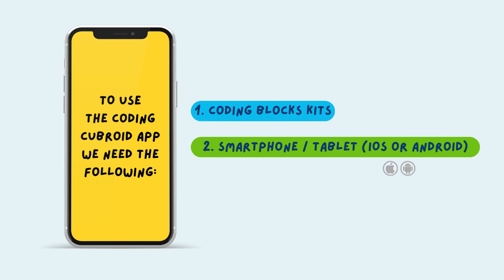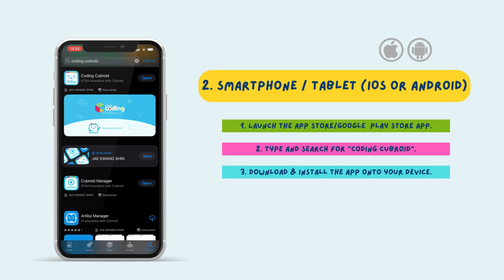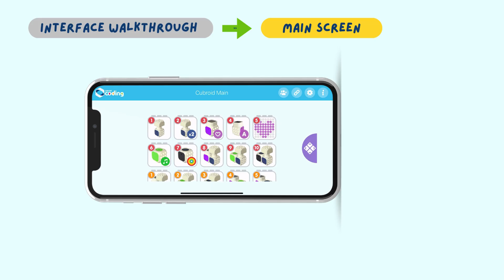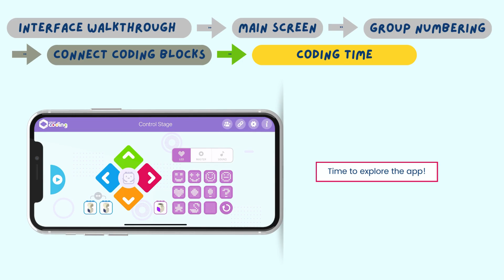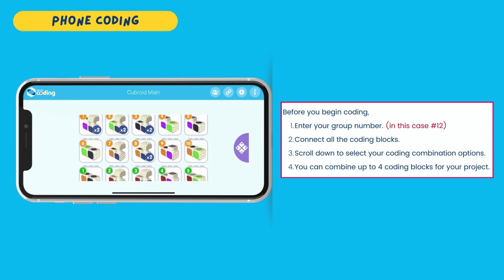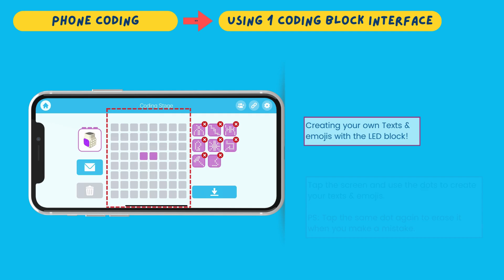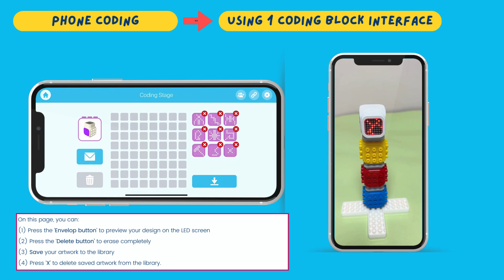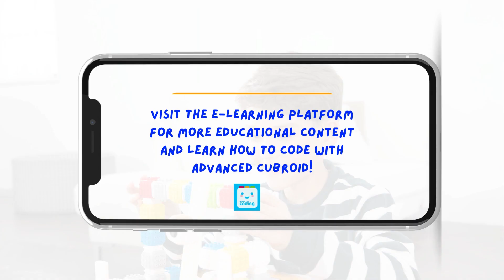How To Use Coding Cubroid App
You can start Cubroid in a fun, game-like manner before beginning coding, understanding the basic operation principles of the robot through the free control function.

With an intuitive and easy coding program based on the dragand-drop method, you can experience and learn the basics of coding: sequence, loops, and conditional statements